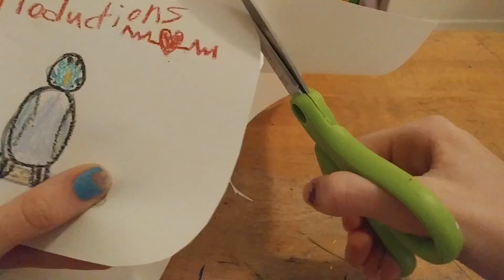Louie the budgie speed paint | Crab productions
Hello guys hope you enjoy